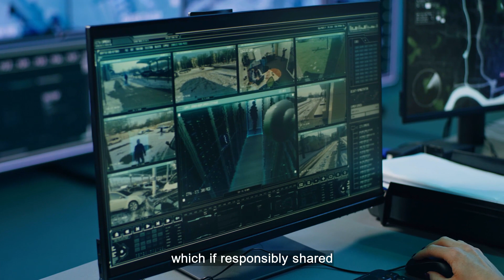'The Cyber Impact'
We partnered with ITN Business for a new digital programme – ‘The Cyber Impact’ which features a trio of our cyber experts offering their views on today's key cyber-threats and how to prevent them.